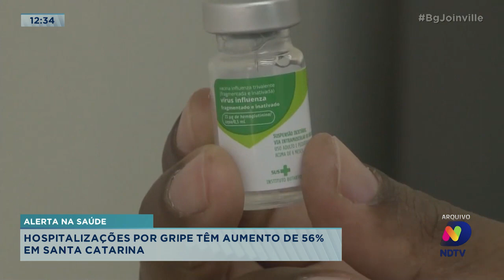Alerta na saúde: hospitalizações por gripe têm aumento de 56% em Santa Catarina